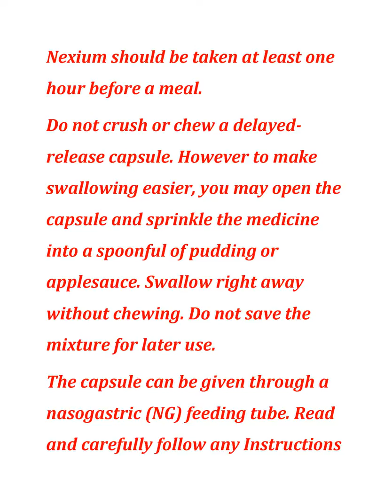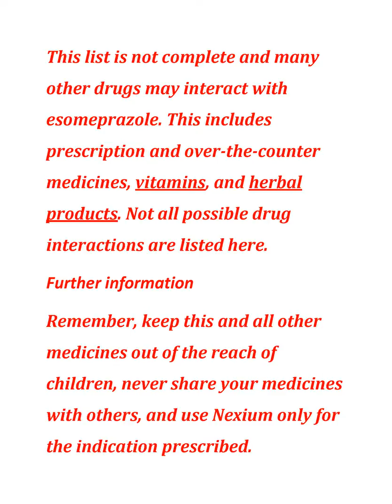all about Nexium